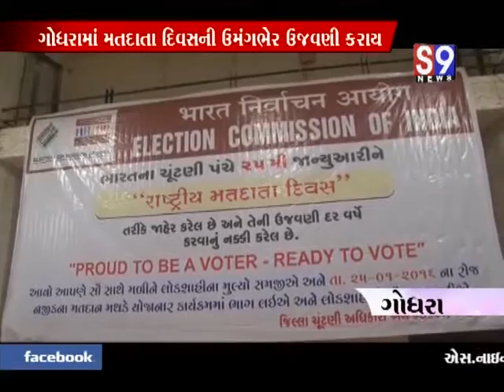godhra matdata divasni umangbher ujavni karay